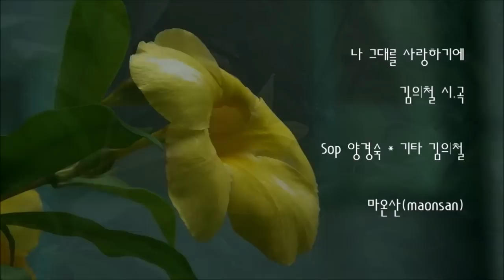나 그대를 사랑하기에 / 김의철 시.곡/ Sop 양경숙 * / 기타 김의철